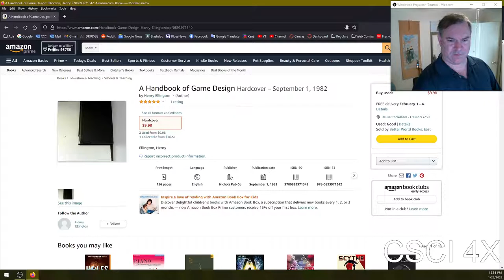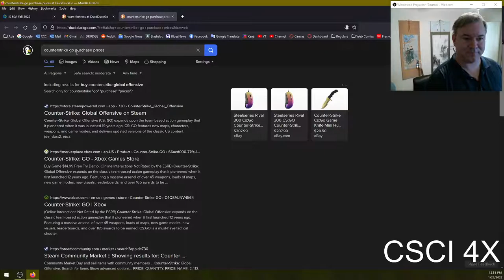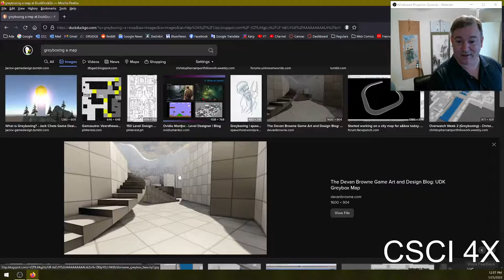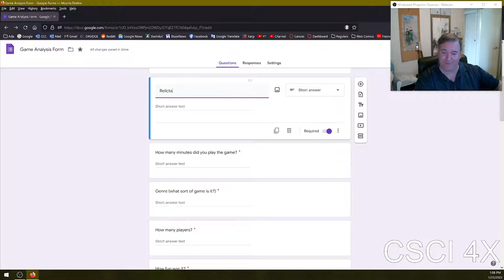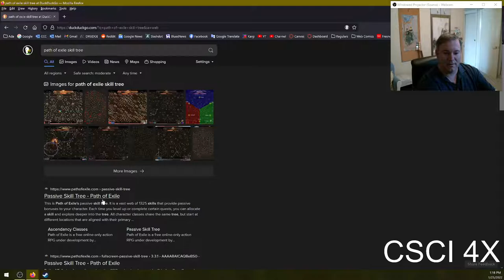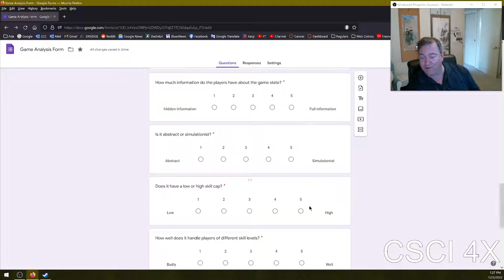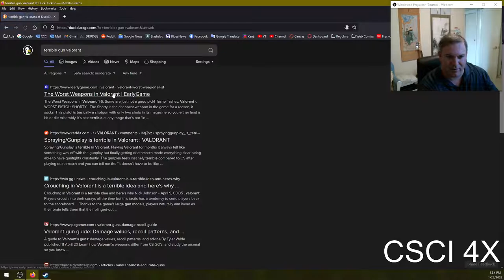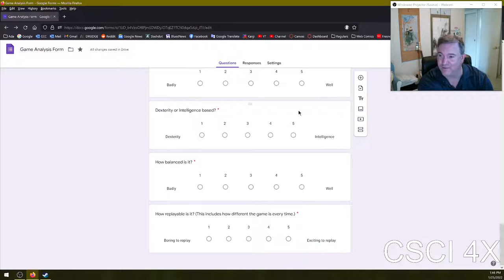Ludology: Principles of Game Design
Today we talked about the basic mechanics that go into game design, using as example Destiny 2, Path of Exile, Guild Wars 2, Original Counterstrike and Subnautica among others.